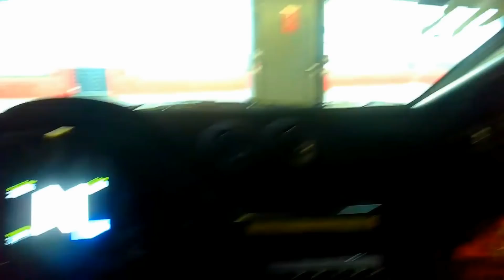Donington 25/01/19 SBD Fiesta Ecoboost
First track day of the new year. Mega slippy day all day. I think most road cars had more grip than we did, although it doesn't show on the video as much it was understeering a lot into and through every corner. I guess having worn track tyres and a dry setup on the suspension didn't help much but it was just a day out for fun and toget some more miles on the car.